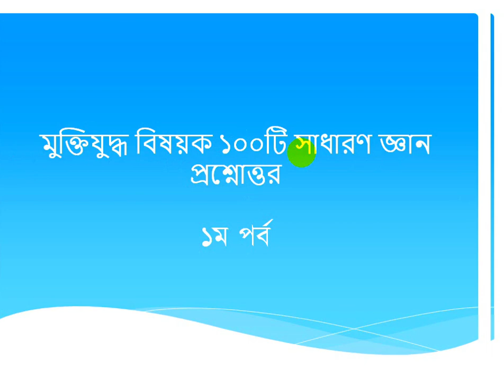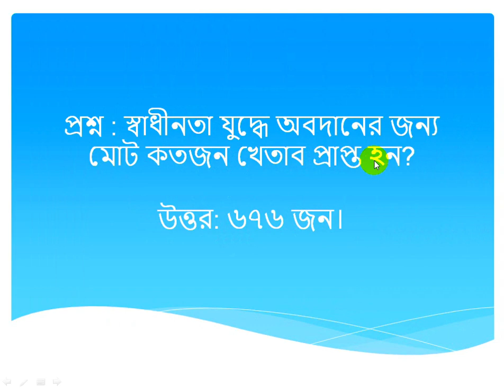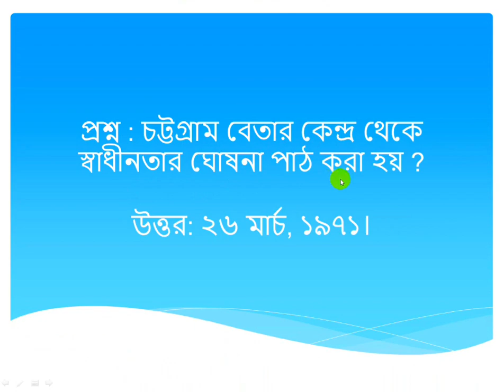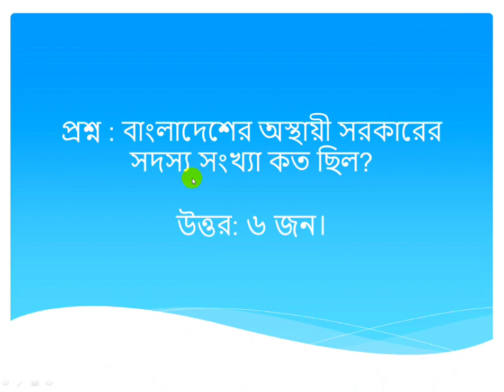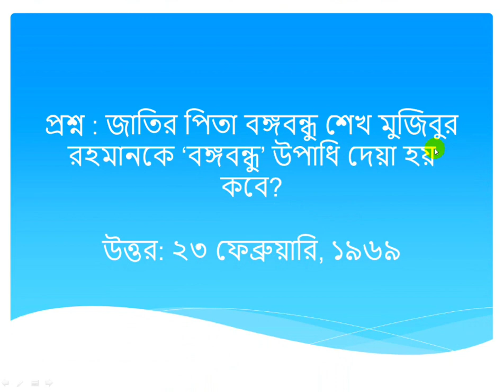মুক্তিযুদ্ধ বিষয়ক ১০০ টি সাধারণ জ্ঞান প্রশ্নোত্তর - BSC Viva, Primary Job, Bank Job, NTRC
বিভিন্ন একাডেমিক কিংবা প্রতিযোগিতামূলক পরীক্ষায় মুক্তিযুদ্ধ বিষয়ক সাধারণ জ্ঞান সম্পর্কে প্রশ্ন করা হয়ে থাকে। মহান মুক্তিযুদ্ধের খুঁটিনাটি অনেক তথ্যই আমাদের অজানা। তাই প্রতিযোগিতামূলক পরীক্ষায় ভালো করতে হলে মুক্তিযুদ্ধ সম্পর্কিত সাধারণ জ্ঞানের প্রশ্নের উত্তর জানা জরুরি।

তবে শুধু প্রতিযোগিতার জন্য না, মুক্তিযুদ্ধ আমাদের অহংকার, আমাদের জাতীয় ঐক্যের প্রমাণ। তাই সচেতন নাগরিক হিসেবে আমাদের সবারই মুক্তিযুদ্ধের সঠিক ইতিহাস জানা অত্যাবশ্যক। আজ আমরা মহান মুক্তিযুদ্ধ নিয়ে ১০০টি গুরুত্বপূর্ণ প্রশ্নগুলো জানবো।

এ প্রশ্নগুলো বিভিন্ন প্রতিযোগিতামূলক পরীক্ষা যেমন: প্রাথমিক শিক্ষক নিয়োগ, বিসিএস সাধারণ জ্ঞান এবং শিক্ষার্থীদের বিশ্ববিদ্যালয় ভর্তি পরীক্ষায় করা হয়। এছাড়াও সরকারি বিভিন্ন পরীক্ষার ভাইভাকে মুক্তিযুদ্ধ নিয়ে প্রশ্ন করা হয়।